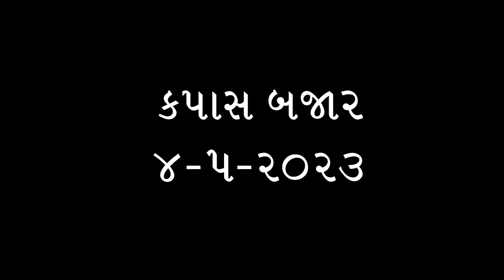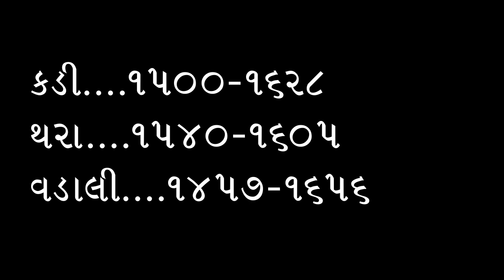કપાસના ભાવ, કપાસનો કપરો સમય, કપાસ બજારની ચાલ, કપાસ , 4/5/23